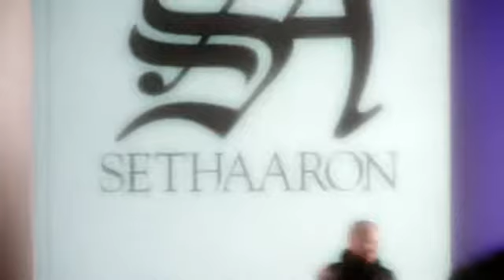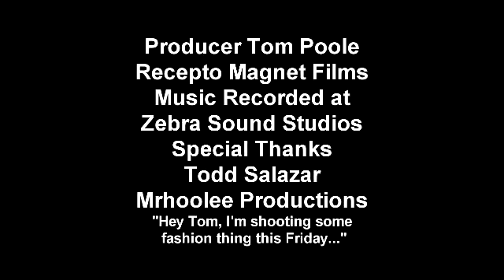Portland Fashion Week 2011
Fashion Show at Vigor Shipyard Portland Oregon October 2011 showing fashion Designers Stephanie D. Couture, Ms.Wood, Collier and Seth Aaron.